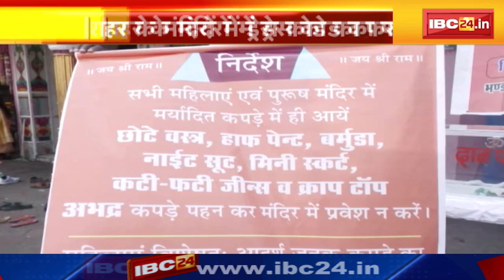Jabalpur News : मंदिरों में Dress Code लागू ! शालीन कपड़े में आने की हिदायत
IBC24, Jabalpur News, मंदिरों में Dress Code लागू, शालीन कपड़े में आने की हिदायत